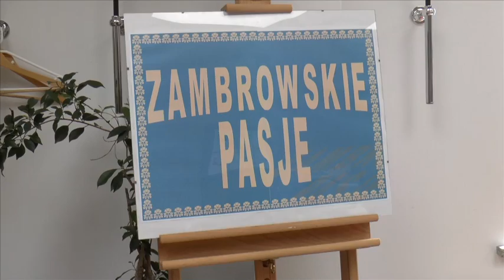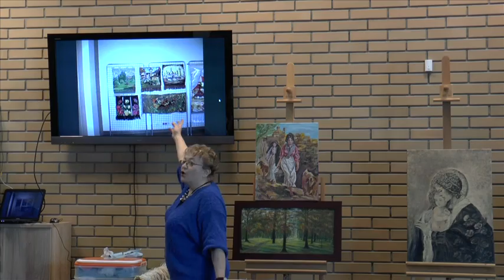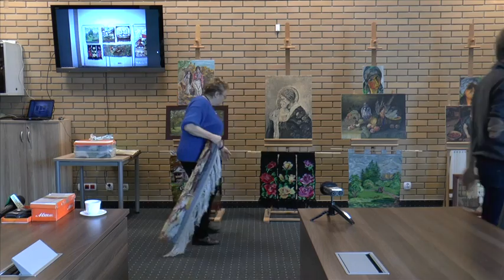Zambrowskie Pasje - Pani Bożena Adamkiewicz - spotkanie siódme.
Miejski Ośrodek Kultury w Zambrowie
8 maja 2014 roku